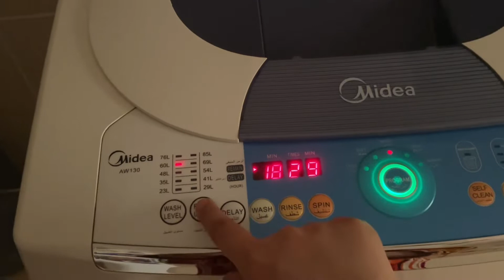Back to routine | School Shopping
Hello we are back on track 🏃🏽‍♀️ and now I am very busy with kids school 🤦🏽‍♀️🤦🏽‍♀️